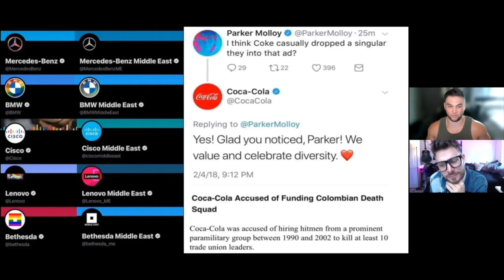Should You Care About Cancel Culture? - JYLP Clips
A clip trailer for episode 074 of The Junkyard Love Podcast - Dialectics and Communication Breakdown - A Meta-Analysis of Cancel Culture, with armchair philosopher Spencer Hicks